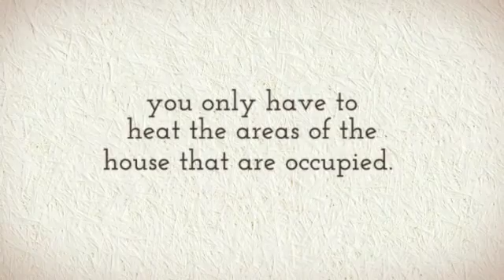Midea Split Ductless Air Conditioner. (Heating and AC).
Split Ductless AC. Ductless mini split systems can save you money. Heating and cooling cost the average homeowner about $1,000 a year––nearly half the home’s energy bill.